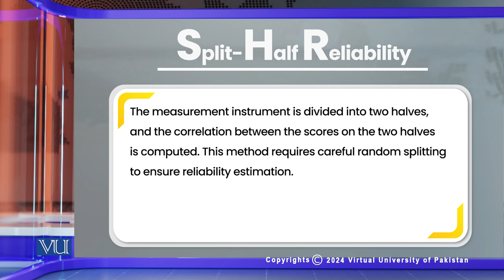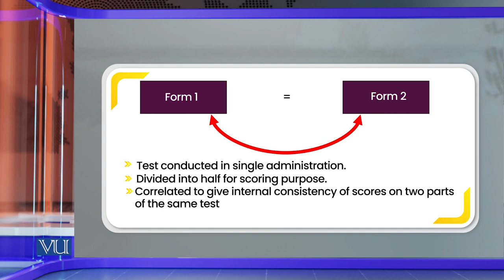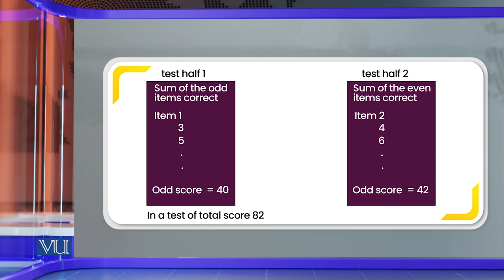Split-Half Reliability | Research Methods in Education | EDU407_Topic151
Topic151: Split-Half Reliability,
By Dr. Nasir Mahmood